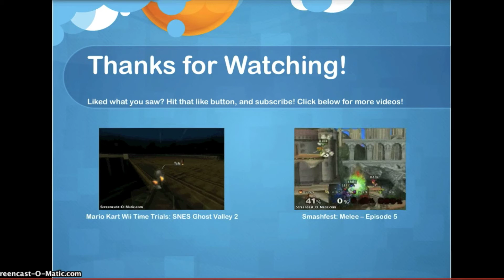Mario Kart Wii Time Trials: N64 Mario Raceway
Time - 01:48.097
Character and Kart/Bike: Daisy, Mach Bike
Links
Like EpicAiAi90 on Facebook: